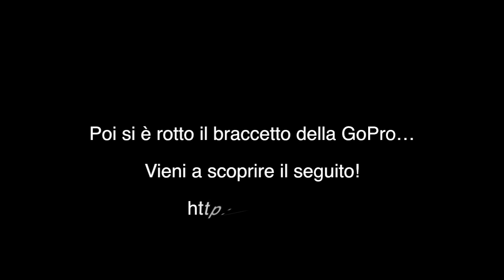Parco Naturale Monte Fenera : Dal Monte Calvario a Boca (sentiero 777-778)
Discesa dal Monte Calvario (Località Castagnola) verso Boca lungo single track, mulattiera / tagliafuoco e sentiero a tratti roccioso.